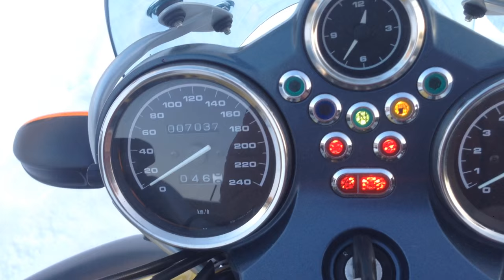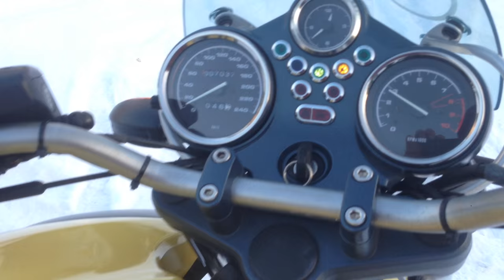B6551 BMW R1150R ABS